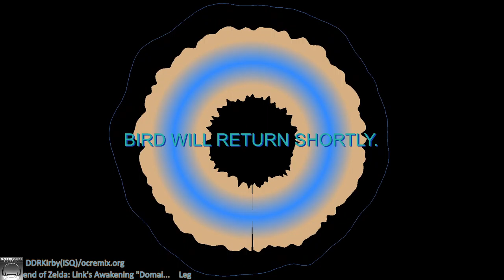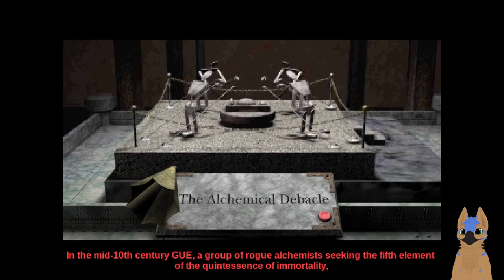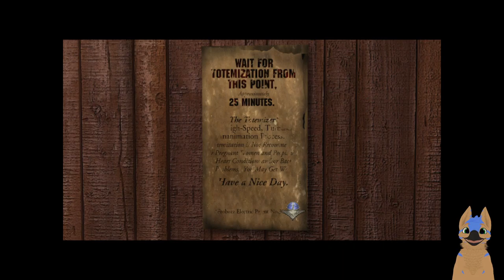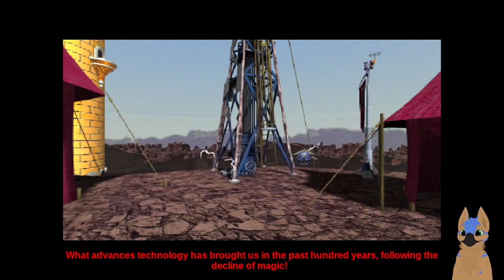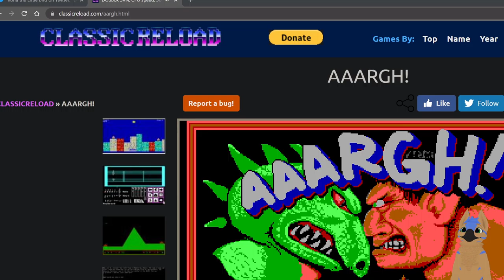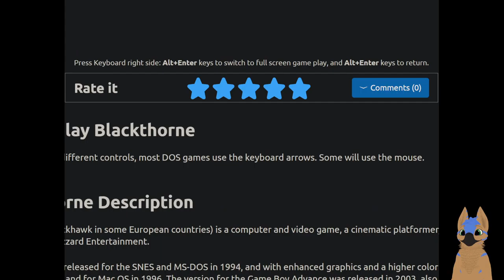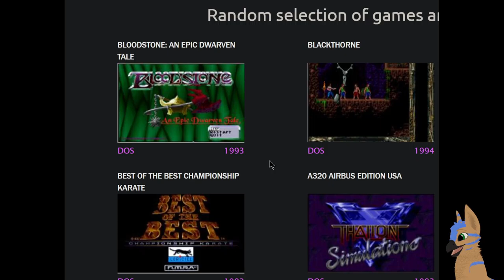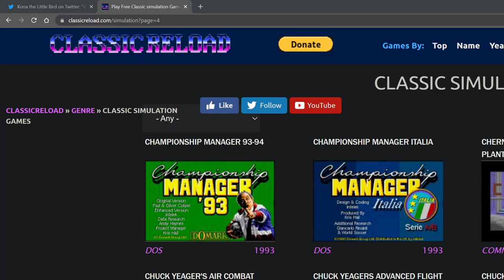Zork: Grand Inquisitor (Final) BONUS DOS GAMES AT THE END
I finish up my adventure in Zork, and afterwards play a few old DOS games that barely work! It's a blast!

If you enjoy this please check out my streams every Tuesday, Thursday and Saturday at 6PM Central!